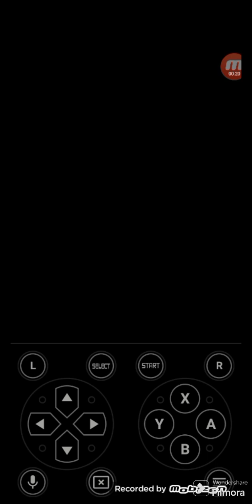Mario kart ds battle mode: shine runners ( I won!! 😃)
okayyy people sooo I figured ya'll wanted to see me play Mario kart ds battle mode so I done shine runners for u guys!! hope ya'll enjoyed...
THE WAY I TOOK YOSHI DOWN AT THE END 😂😂😂 poor yoshi haha anyways im sorry about the other day of my 4th year anniversary special...